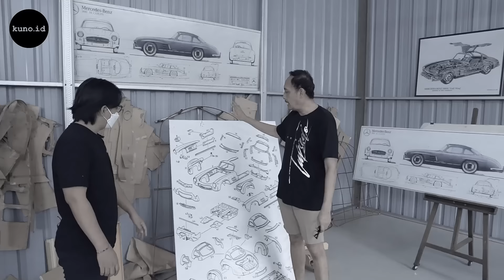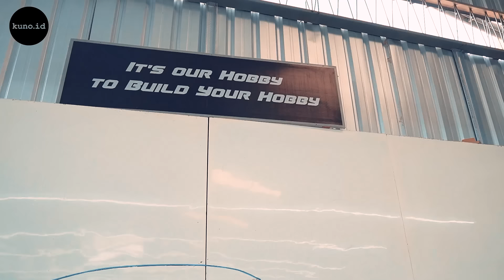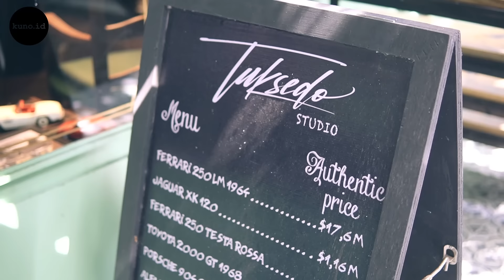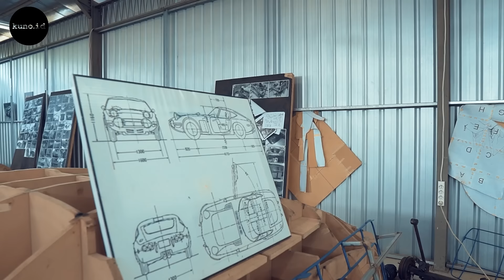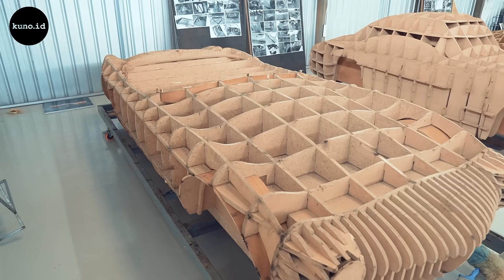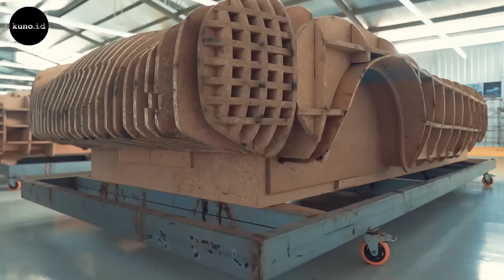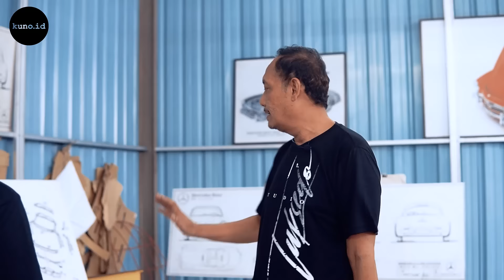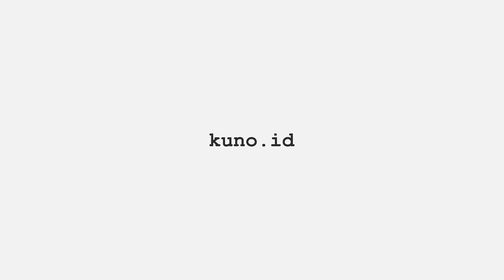Dari Blueprint Mobil Sampai Jadi ! Tuksedo Studio Bali Berhasil Hidupkan Kembali Mobil Klasik Langka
Karya yang Luar Biasa !
Tuksedo Studio merupakan sebuah bengkel pembuatan mobil klasik yang berada di Pulau Dewata Bali, tepatnya di Jl. Tukad Tampuagan No.356, Ketewel, Kec. Sukawati, Kabupaten Gianyar, Bali.

Langka serta mahalnya mobil-mobil klasik membuat Pudji Handoko sebagai owner Tuksedo Studio, berkreasi untuk membuat sendiri mobil klasik yang sudah langka keberadaanya. Bengkel ini berfokus pada pembuatan mobil-mobil klasik untuk dibuat ulang untuk dilestarikan kembali. Om Pudji lebih menyebut pekerjaan ini sebagai sebuah rekreasi (recreation) ketimbang restorasi maupun replikasi/peniruan. Beliau juga menjelaskan mengenai proses pembuatan mobil dari awal hingga jadi sempurna.

Penasarankan apa saja yang dibahas dengan owner Tuksedo Studio, tonton sampai selesai ya Kunoholics !

Thank you Kunoholics!